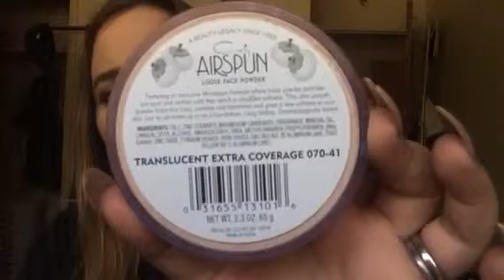Chit chat/ update/ current faves!!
So sorry I've been gone so long. A lot has been going on and I'm going back into filming mode. There will be a new video up everyday till Monday then it will go back to regular schedule. I hope you enjoy this video and I love you all much!!

Facebook: kristabower44 makeup artist/ youtuber